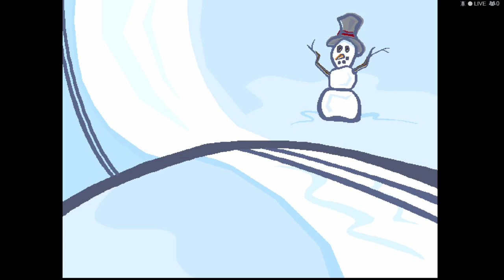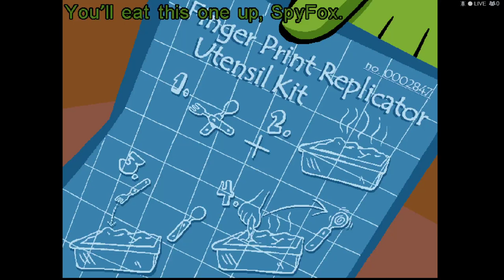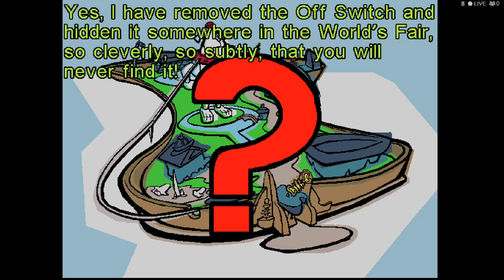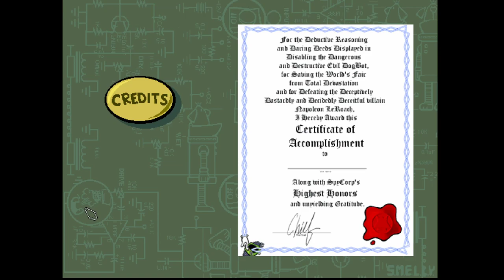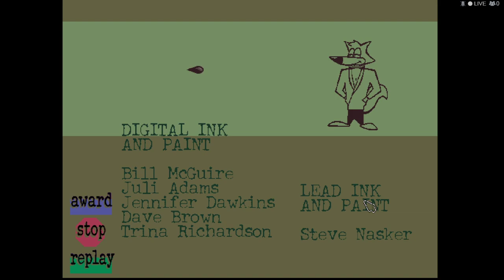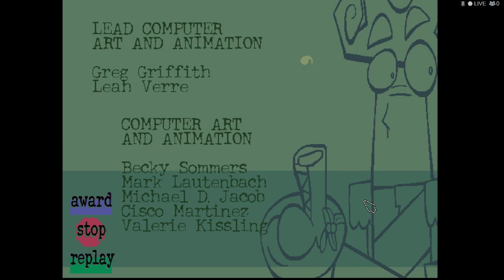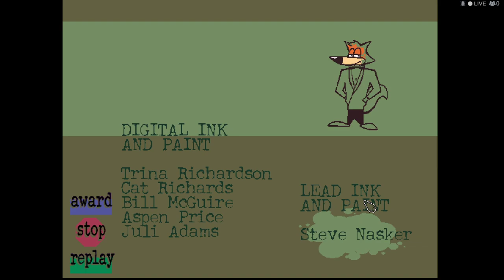Spy Fox 2: Some Assembly Required